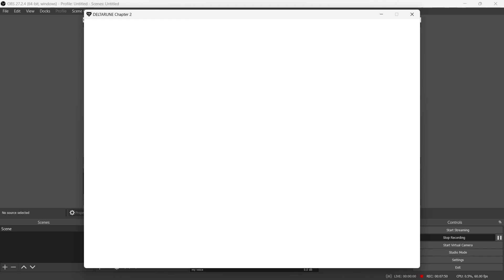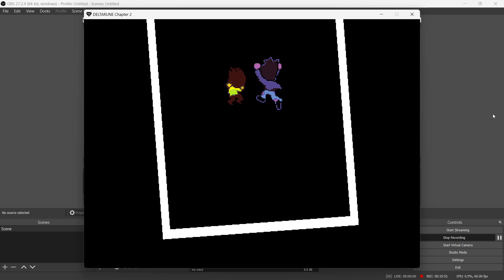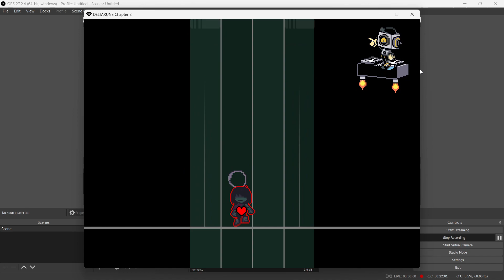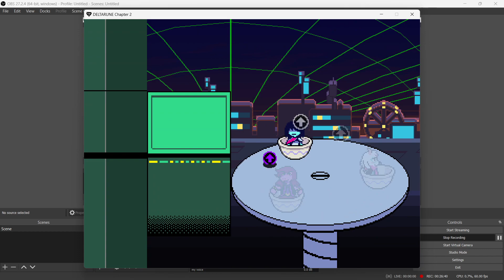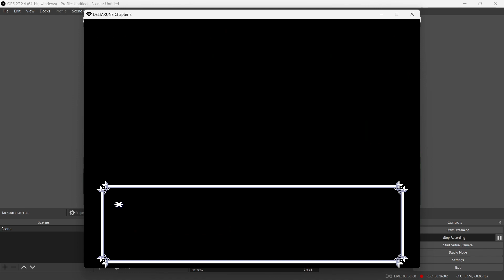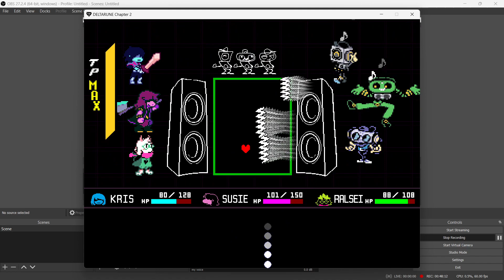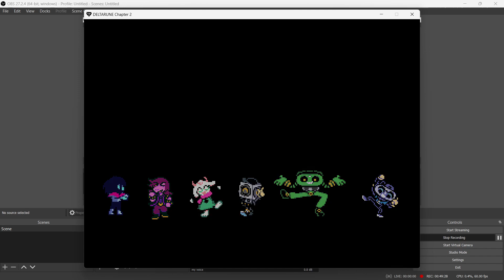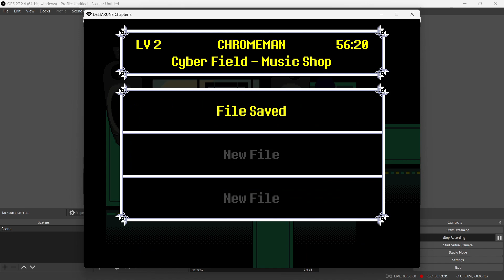THIS GAME IS FUN| Deltarune (part 1)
in this video i played deltarune